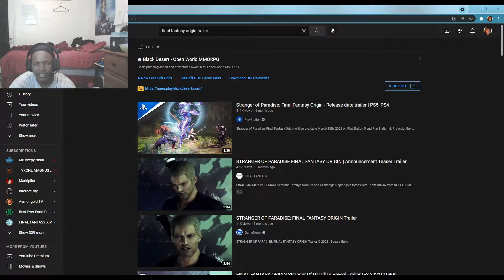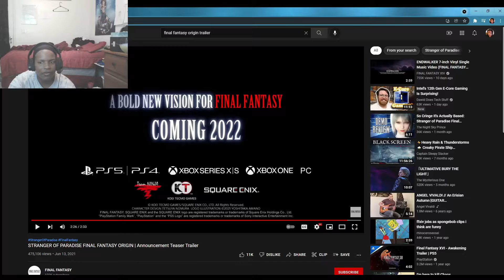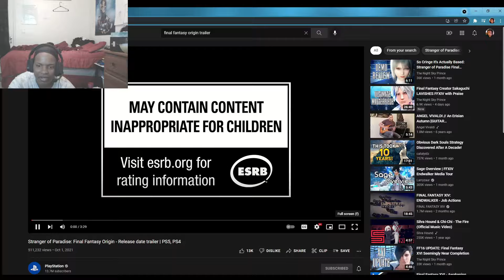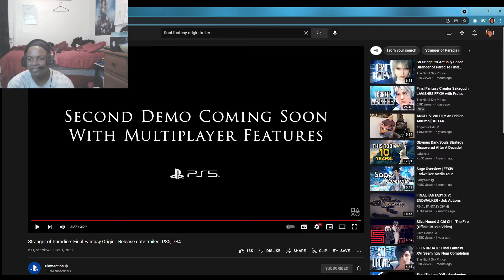Stanger of Paradise: Final Fantasy Origin Reaction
These are awesome trailers.